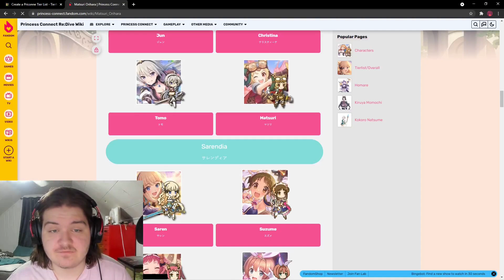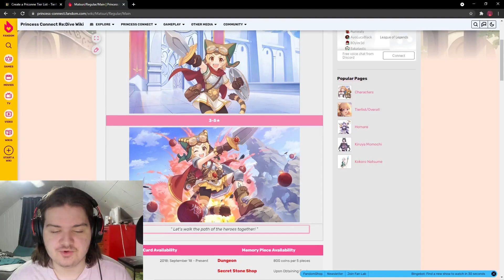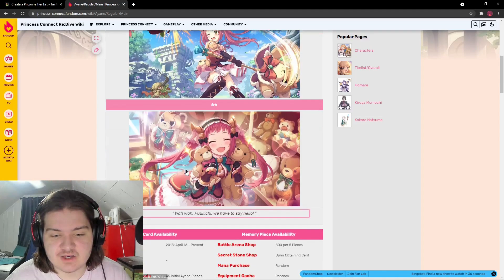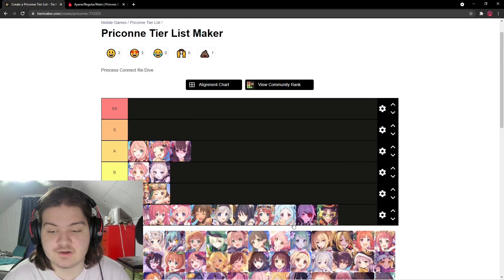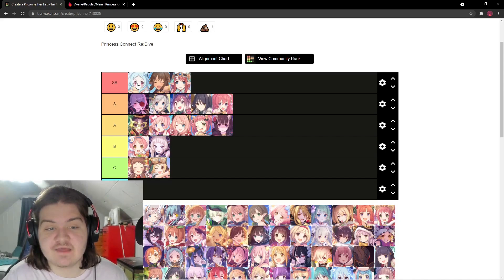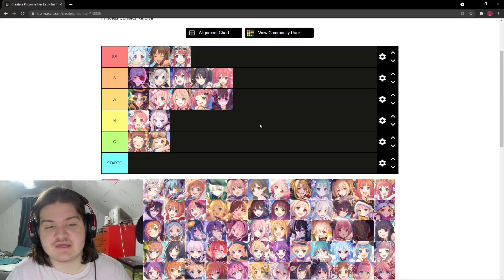*UPDATED* TOP 2-Star★ Global Tier List! [November 2021] (Princess Connect! Re:Dive)